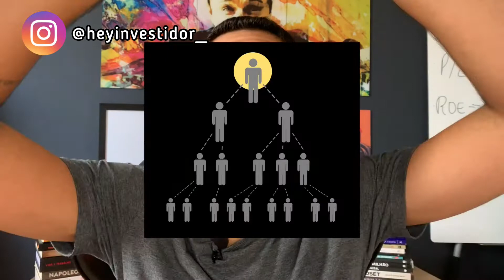PIRÂMIDE FINANCEIRA | COMO IDENTIFICAR E DENUNCIAR!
Ajude na  “Operação Faraó” da SUNO, projeto de lei para criminalizar pirâmides financeiras, com a
A SUNO Research e o escritório de advocacia Picanço Associados, um projeto de lei de iniciativa popular para tornar as Pirâmides Financeiras um crime!

O que é uma pirâmide financeira?

Em resumo, a pirâmide financeira é um esquema feito por diversas empresas para ganhar dinheiro de forma fácil. Elas recebem remuneração quando recebem novos membros. Estes precisam fazer um investimento para conseguir entrar no negócio.
A pirâmide é formada pela forma que funciona o processo de vendas. Primeiramente, no topo dela, está quem pensou em todo o esquema. Abaixo dele, já começa um grupo de vendedores que devem convidar um novo grupo de vendedores para entrar no esquema. Esse segundo grupo já aparece em um degrau inferior.

A princípio, a pirâmide é um esquema feito para pequenos investidores, prometendo ganhos rápidos e altos. Suas características são:

Investimento inicial baixo
Vendas de produtos de forma desproporcional/Inexistência de produtos
Poucas informações sobre o investimento e seus riscos
Poucas informações sobre a empresa
Promessa de lucros grandes e de forma rápida
Foco na necessidade de recrutamento

Fazer pirâmide financeira no Brasil é proibido. Esse esquema foi considerado ilegal por só ter vantagens enquanto tiverem novos vendedores, ou seja, investidores. Quando eles param de investir, a pirâmide entra em colapso porque não consegue manter os retornos prometidos aos que já fazem parte do esquema.

Um grande exemplo que temos é a Unick Forex, a empresa do Rio Grande do Sul trabalhava com bitcoins e sua promessa era dobrar o capital em apenas seis meses. Os sócios foram presos pela Polícia Federal. Em uma estimativa feita, considera-se que eles tenham movimentado em torno de 2 bilhões de reais.

🎤Apresentado por Yan Pedro Santos (@yanpedro_santos)
🎥Produzido e editado por Cláudio P. Rozin (@claudio__p.r)
📸Direção de arte por Junior (@juxniwr)

🎧Música utilizada: Fast - SKRXLLA